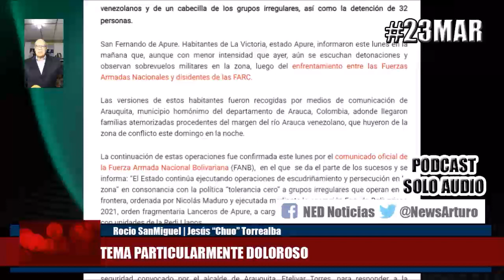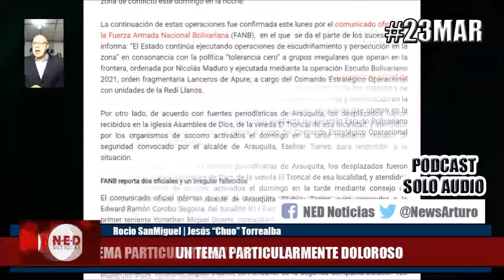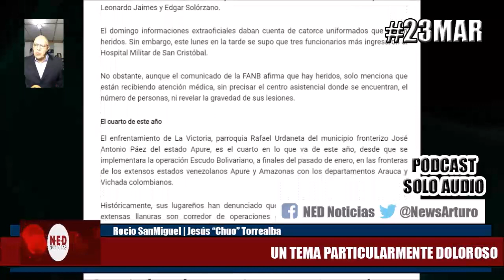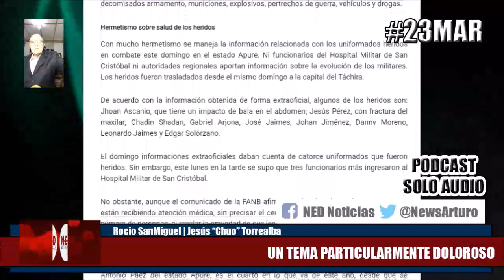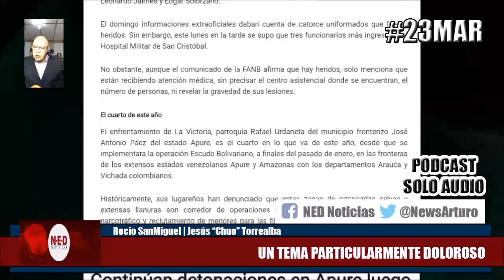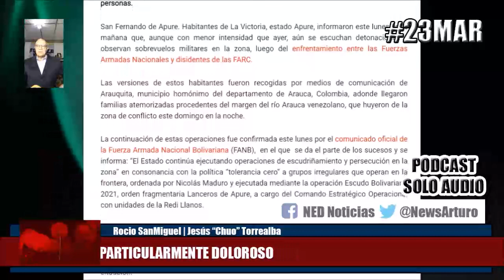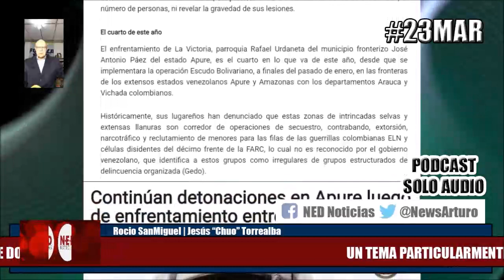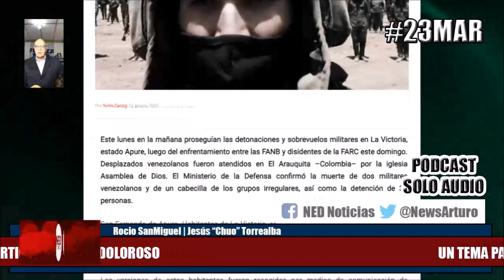UN TEMA PARTICULARMENTE DOLOROSO 23Mar Torrealba con Rocio San Miguel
Jesús "Chuo" Torrealba con Rocio San Miguel en La Fuerza es la Unión Lunes 23 de Marzo de 2021